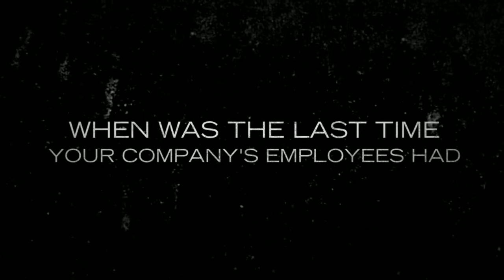Fire Extinguisher Training | Blacklidge Emulsions | E Fire Gulfport MS 228 575 6275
E Fire 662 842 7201 Do your Employees Know What to Do in a Fire Emergency?
E Fire is your source for Fire Extinguisher Training in Gulfport, MS.
Fast Onsite Service.
One Source.  One Call.

E Fire
2075 McCullough Blvd.